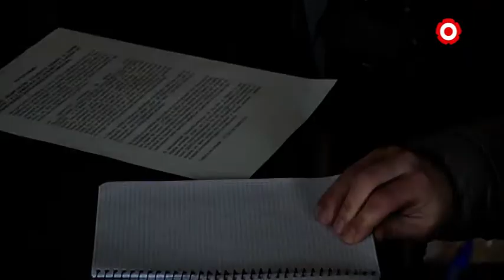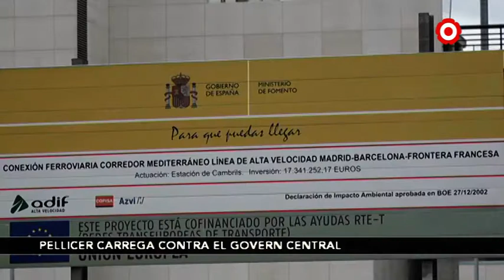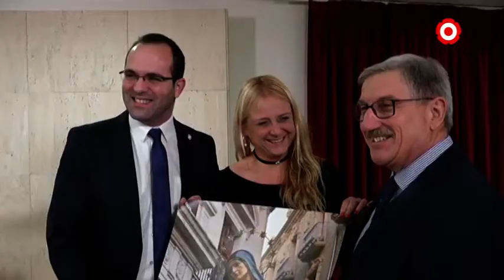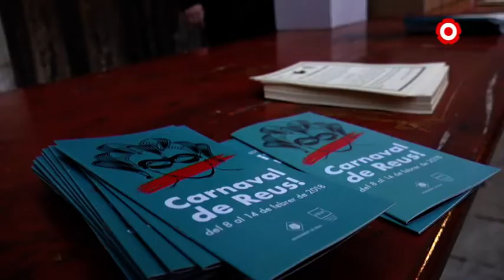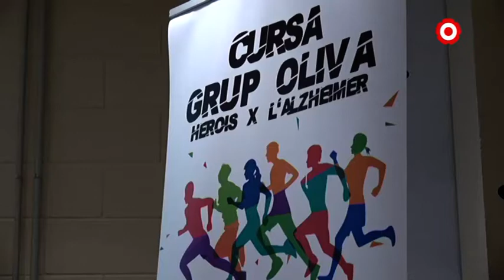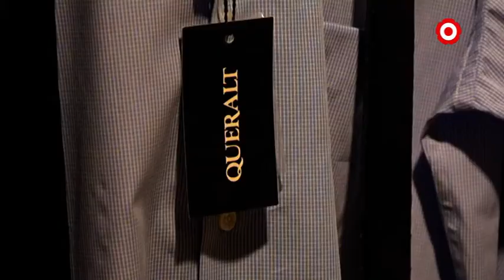Notícies Vespre 14/02/2018